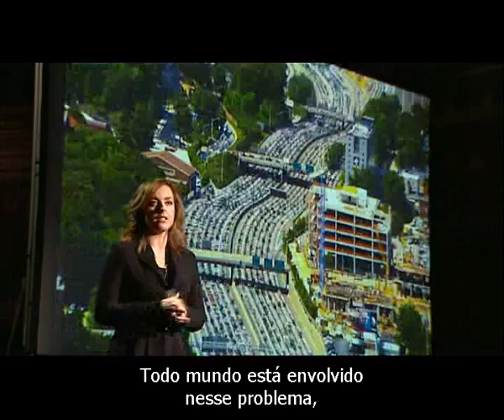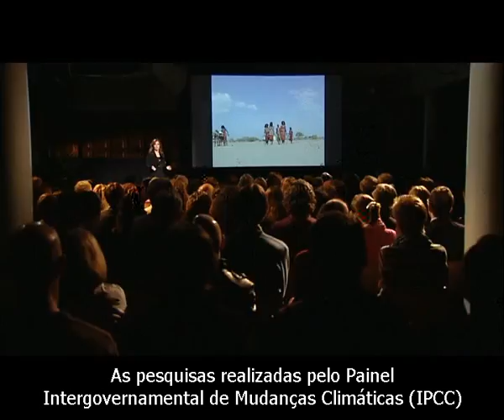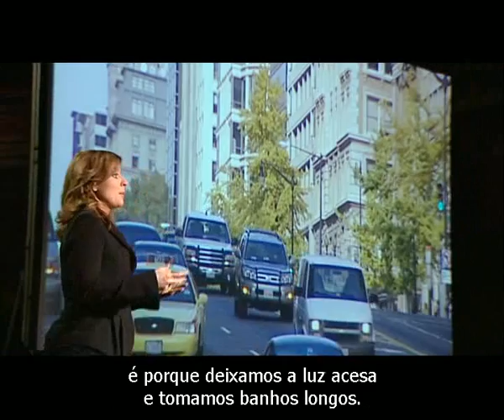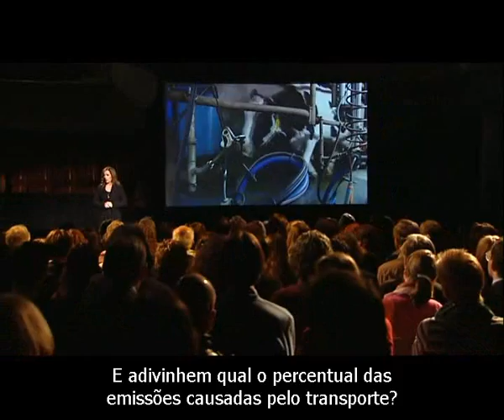Meat The Truth - Parte 01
Uma verdade mais que inconveniente

Sinopse: Documentário que retrata as conseqüências do consumo da carne principalmente em relação ao meio ambiente, apontando a pecuária como o principal agravante do Aquecimento Global, até mesmo mais responsável pela devastação ambiental do que todos os meios de transporte do planeta juntos, segundo dados do IPCC (Painel Intergovernamental sobre Mudanças Climáticas). É uma resposta ao documentário "An Inconvenient Truth" (Uma Verdade Incoveniente), protagonizado por Al Gore, que trata de muitas causas do Aquecimento Global, mas que deixa a questão da pecuária de lado (por motivos políticos). Também aborda questões sócio-político-econômicas como a questão alimentar e surpreende quando prova que a pecuária é responsável direta pela fome no planeta. Assista e se surpreenda com o que somos capazes de prevenir apenas transformando nossos hábitos alimentares, mesmo que não completamente.